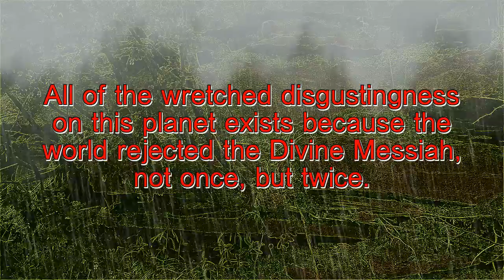Destruction Begins With Rejection